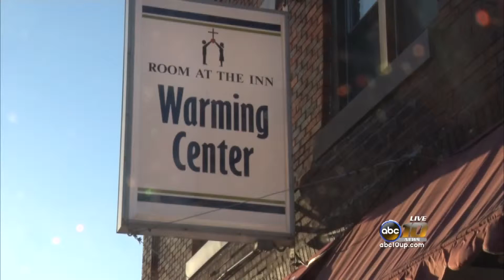Good Friday Walk